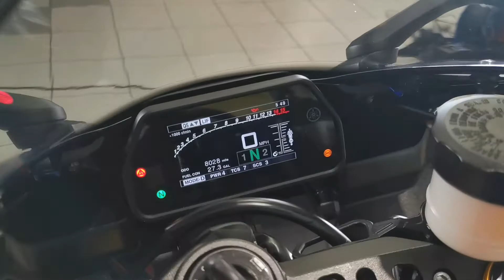Yamaha R1 CA19